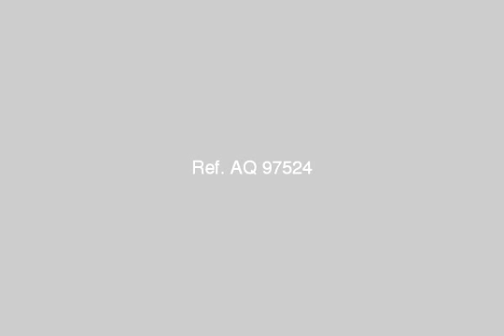Standalone villa in Shorouk City for sale fully finished - mlseg.com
2nd District, 2nd neighborhood, Land 400m2, buildings 380m2, garden 250m2, 3 floors, porter room, garage for 2 cars, ready for delivery, behind the French university - الحي الثاني، المجاورة الثانية خلف الجامعة الفرنسية - Egypt Real Estate |    Greater Cairo |    El Shorouk City |     Villas For Sale